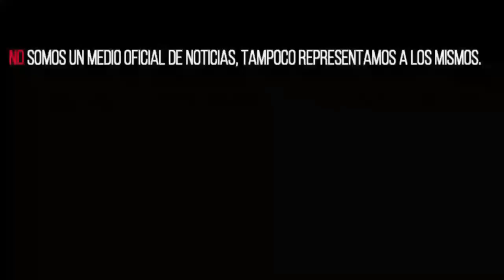Asêsinan a youtuber super chileno en estado de México en la puerta de su casa